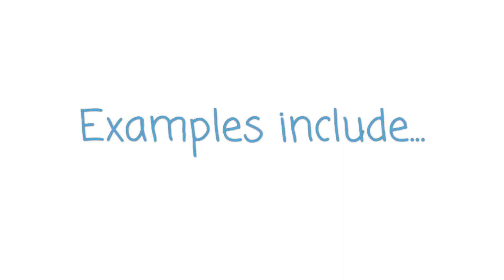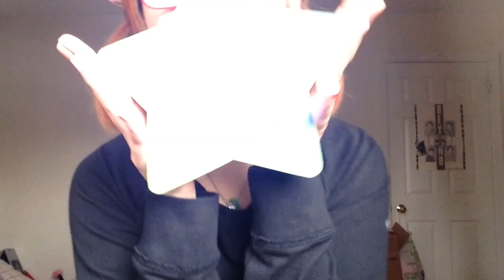Types of Girls on their Periods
I apologize for the overflow of retard in this single video. :P

Coda!